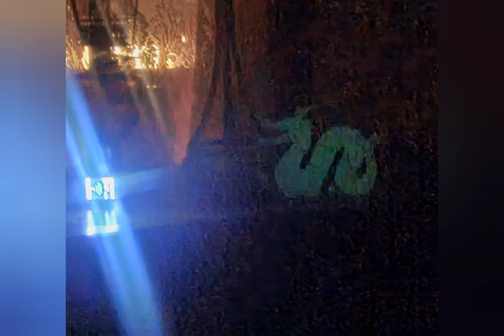Seamus Days, Acoustic Version